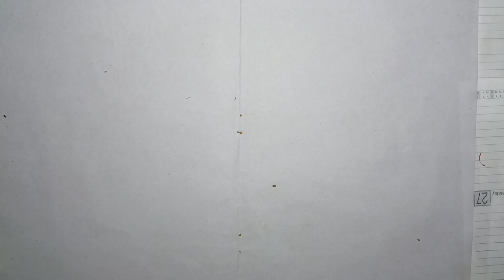valentine day gift//made in bamboo//plz subscribe 🙏 like